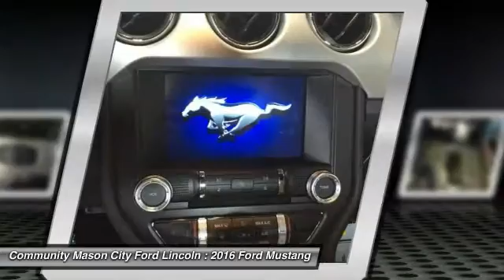2016 Ford Mustang Clear Lake Mason City FG190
2016 Ford Mustang EcoBoost Premium

You'll love this 2016 Ford Mustang. This is a car you'll want to take home. With 2 miles, it features Automatic transmission and an exterior color of Deep_impact_blue_. Call and get in touch with Community Mason City Ford Lincoln directly, and be the first to open the car door today!